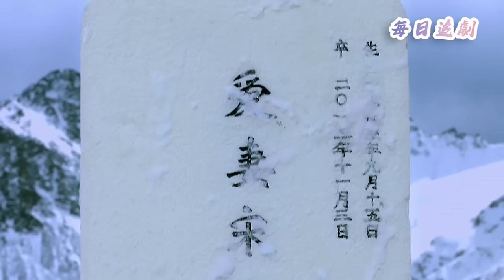丈夫拋下妻子救小三，3年後才找出被雪崩埋葬的妻子，痛苦終生！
該視頻來源於電視劇片段  ZCSGJSH  40